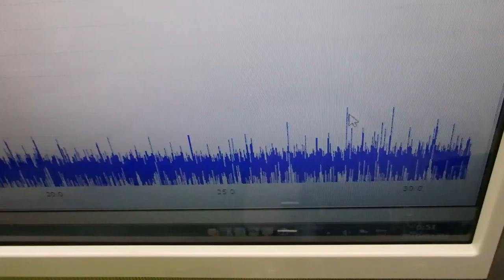超音波と表面弾性波（オリジナル超音波システムの開発技術） ultrasonic-labo